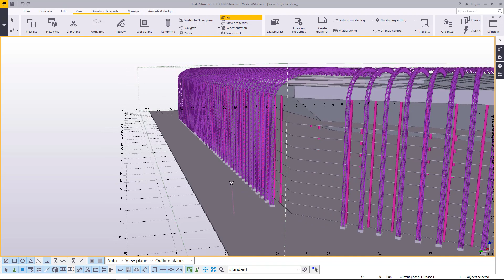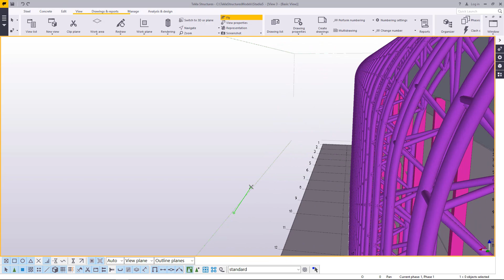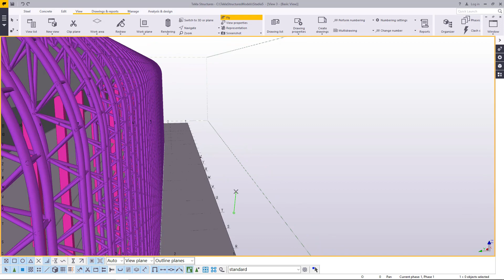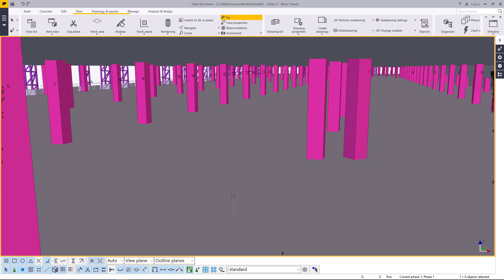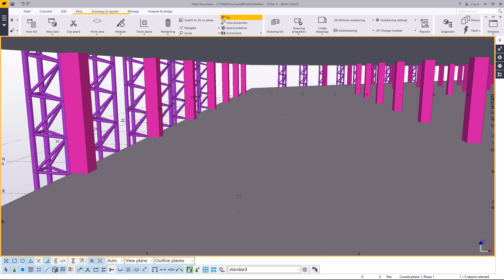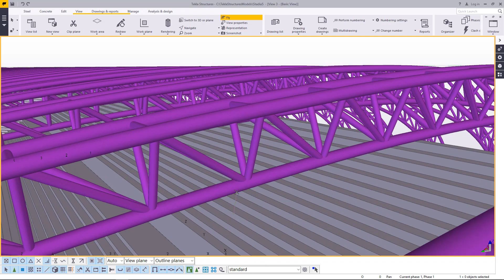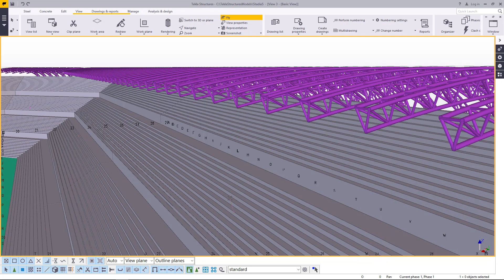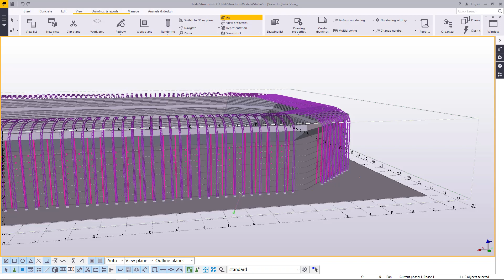Football Stadium Modeled in Tekla Structures